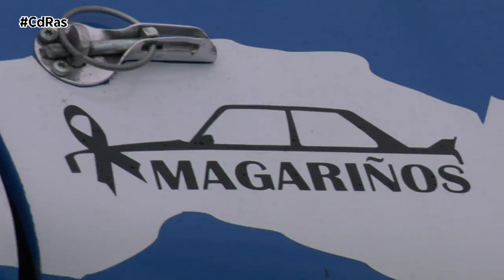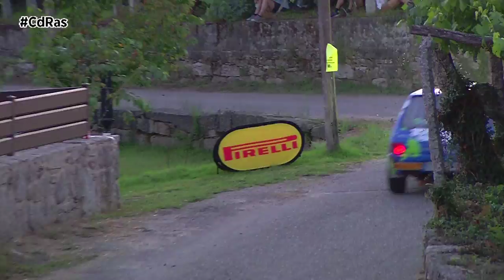RESUMEN CTO. GALLEGO DE RALLYES 2021 | By CdRas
En 2021 todo el mundo estaba deseoso de carreras en el campeonato gallego de rallyes. Y es que 2020, con tan sólo 3 citas disputadas a causa de la pandemia, dejaba un pobre sabor de boca que había que compensar. A pesar de la incertidumbre que por enero todavía se vivía, el regional gallego volvía a demostrar a todo el país su gran capacidad para la organización de pruebas y para convocar a pilotos, ya que en 2021 pasaban por el certamen autonómico más de 400 equipos.